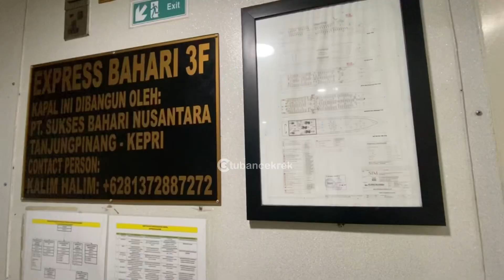Sedih Kalau Balik dari sini | Pelabuhan Bawean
Berakhir pula perjalana Kita ke Pulu Bawean setelah beberapa hari di sini .
Dari mulai
Demaga Noko
Pulau Noko
ean Explore Bawean

Kira kira kalian suka yang mana ??